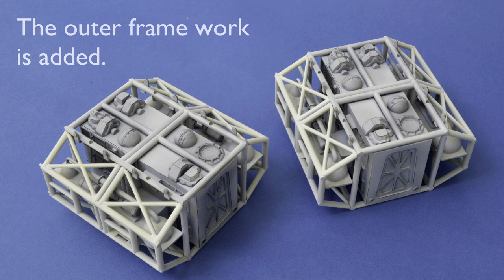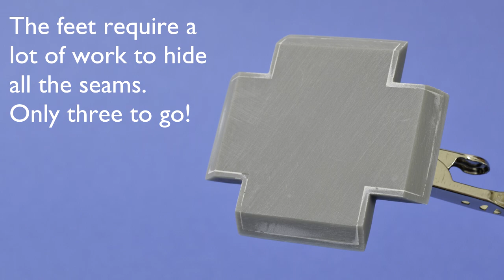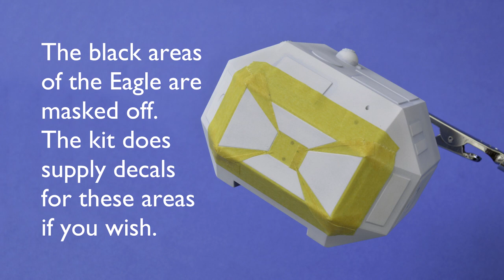Space 1999 Eagle Transporter MPC Build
Building the MPC Space 1999 Eagle Transporter.